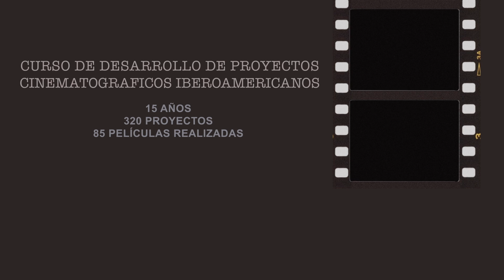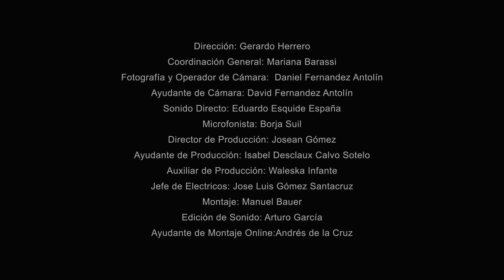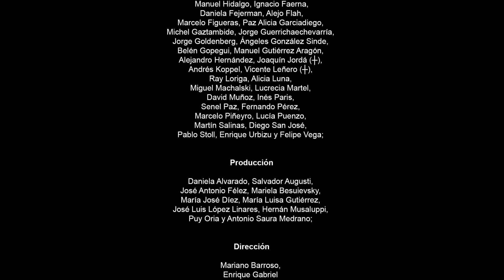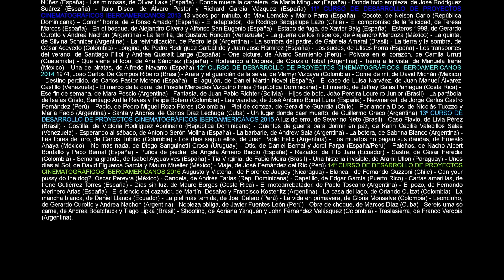Documental sobre el Curso de Desarrollo de Proyectos Cinematográficos Iberoamericanos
Documental realizado por el Curso de Desarrollo de Proyectos Cinematográficos Iberoamericanos, por el que han pasado 172 cineastas desde el año 2003 con beca de la Fundación Carolina.